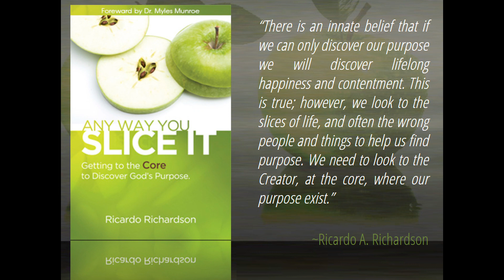Desire Pure Milk of The Word | Ricardo Richardson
1 Peter 2:2 states that we should desire the pure or sincere milk of the Word, that we may grow thereby. Babes desire milk in order to live and grow. It is essential to their survival. This is what Peter is saying about the Word of God. It is essential for spiritual growth and for our survival.  MUCH LOVE. Created by A Planted Seed.